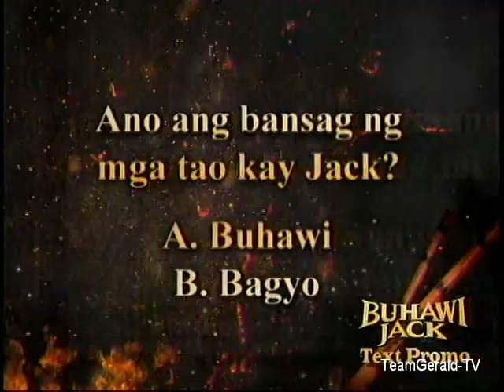Buhawi Jack [Ep. 01-2]